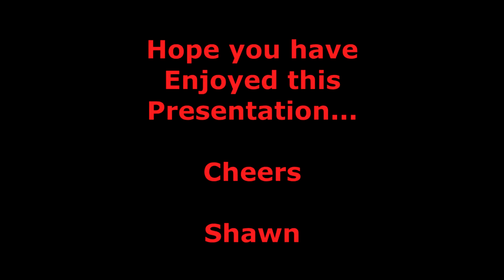Australian Locomotives - Two Trains - Re Editored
This is a Re-Editored movie of Pacific National's X44, A78 and X42 on 9201, Wagon Transfer to Geelong, Victoria is quickly chased down by Five New Units of GWU002(GW)+GWU001(GW)+GWU003(GW)+GWA006(GW)+GWA007(GW) for G&W, seen here at Werribee Victoria...